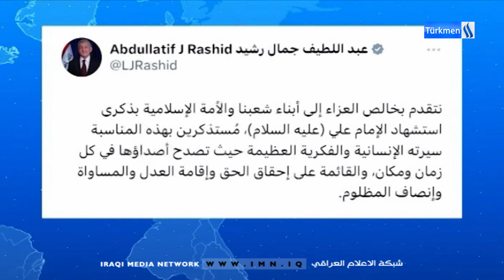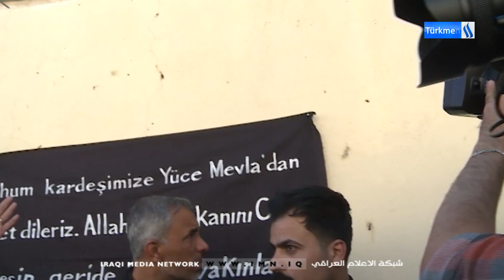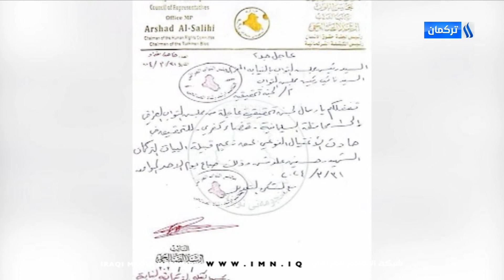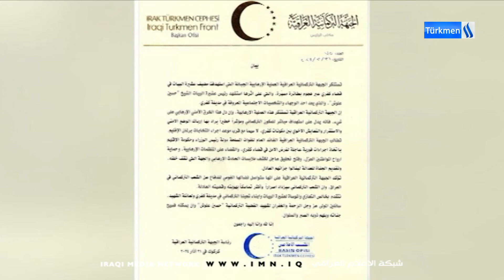1/4/2024Gününün Ahmet Terzioğlu ile Ana Haber Bülteni